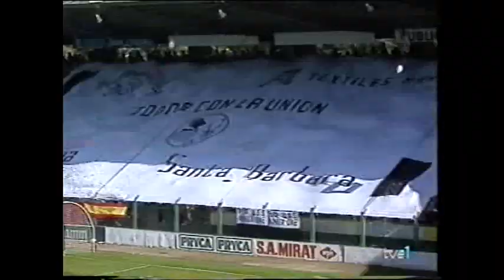UD Salamanca - UD Las Palmas 2-0 (93-94) Promoción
Partido disputado el 29/5/94 en el Estadio Helmántico.
Promoción de ascenso a segunda división. Temporada 93-94.